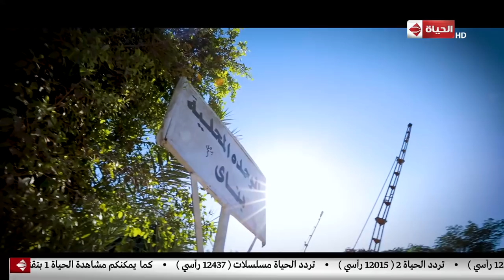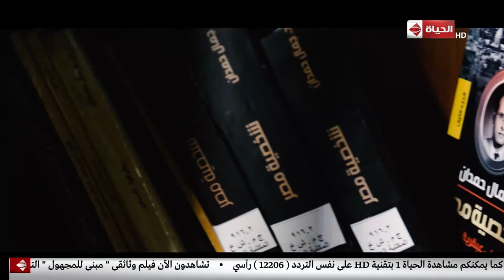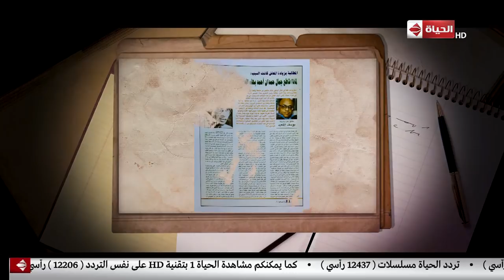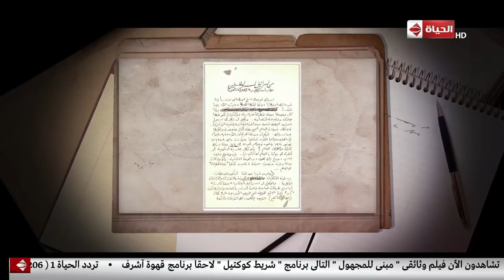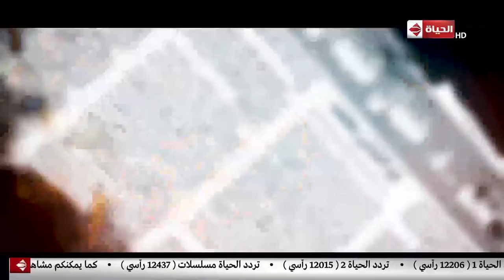الحياة | فيلم مبني للمجهول .. عن شخصية جمال حمدان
تغطية اليوم 14 ديسمبر 2018 من الفيلم الوثائق مبني_للمجهول حول لغز وفاة عالم الجغرافيا الدكتور جمال حمدان صاحب موسوعة شخصية مصر، الذى توفى فى ظروف غامضة. وتحدث خلال الفيلم الوثائقى العديد من الشخصيات القريبة من جمال حمدان مثل شقيقه اللواء عبد العظيم حمدان وصديقه المقرب الأديب يوسف القعيد، ويعتبر الفيلم الوثائقى مبنى للمجهول الذى أنتجته شركة إعلام المصريين هو أول تحقيق تليفزيونى عن وفاة جمال حمدان. ويعد الفيلم الوثائقى ضمن سلسلة ملفات تحقق فى مجموعة من النهايات الغامضة التى لم يتم الكشف عن حقيقتها حتى الآن، وقد تم اختيار "مبنى للمجهول" اسماً لهذه السلسلة.